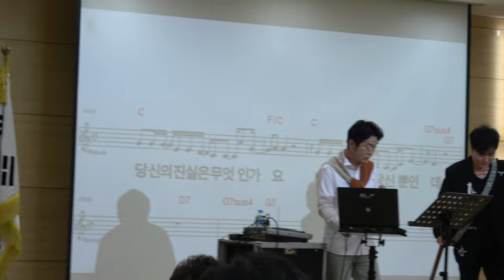정녕(원곡 조항조)ㅡ가수 권용욱(미사리레전드)MVP명품 김넝기 노래교실 (별내농협중앙회)